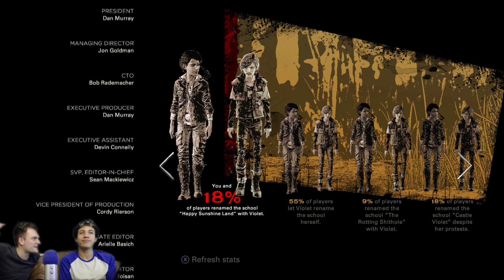The Walking Dead: The Final Season! Take Us Back | Episode 4 Act 3 THE ENDING!! (Dual Commentary)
This is it! The very end of formerly Telltale Series The Walking Dead. It Started out with Lee and now its ending with clementine. Did I mention this was the end?!?!?!?

Custom Outro Rap made by: Jake Hill